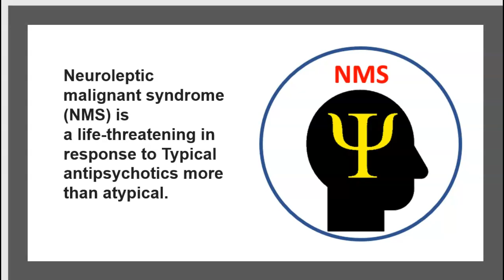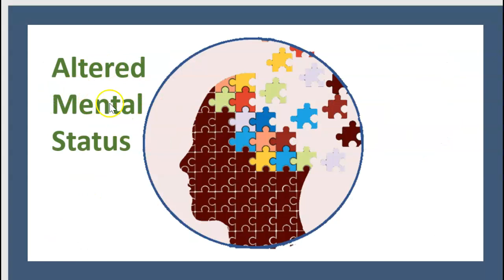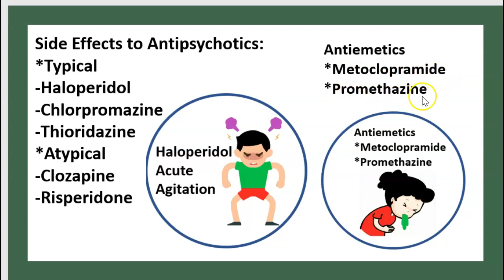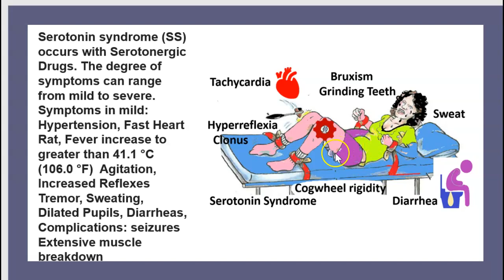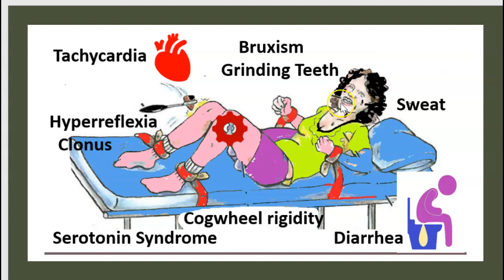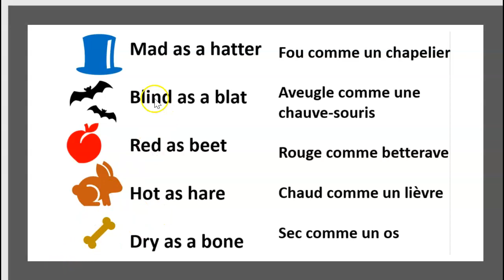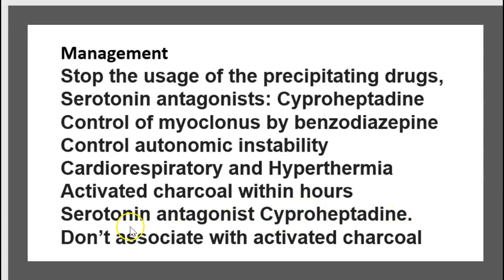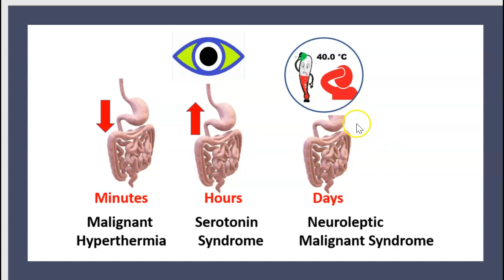Medicine Minute: 3 Neuroleptic Malignant Syndrome/ Serotonin/ Malignant Hyperthermia/ USMLE NCLEX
Serotonin Syndrome vs Neuroleptic Malignant Syndrome vs Ant in 3 minutes
Neuroleptic Malignant Syndrome vs Serotonin Syndrome vs Malignant Hyperthermia USMLE NCLEX 3minutes
Neuroleptic Malignant Syndrome or Serotonin Syndrome?